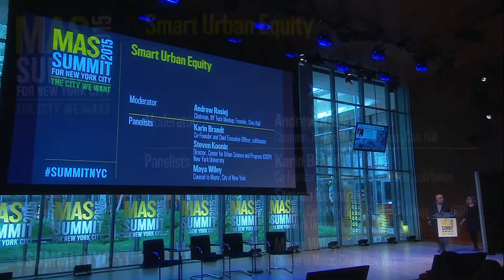Smart Urban Equity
Cities are getting smarter, embracing technology as a means to become more efficient and sustainable. But for the benefits to be equitable, high-speed internet access must be universal and affordable. Broadband is the future for civic engagement, along with new digital platforms that enable collaboration and co-development. Learn how civic-leaders, entrepreneurs and the City are working across sectors to democratize city building through technology.

Maya Wiley
Counsel to Mayor, City of New York

Andrew Rasiej
Chairman, NY Tech Meetup; Founder, Civic Hall

Karin Brandt
Co-Founder and Chief Executive Officer, coUrbanize

Steven Koonin
Director, Center for Urban Science and Progress (CUSP), New York University